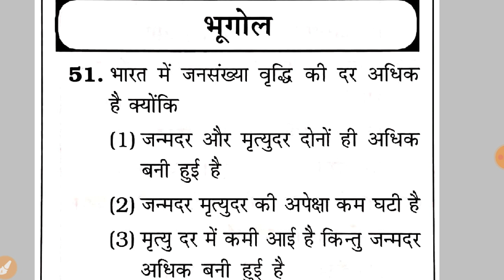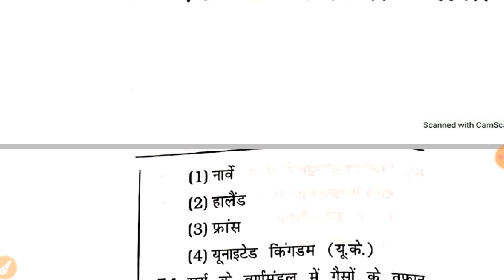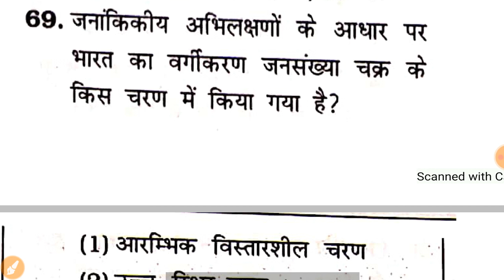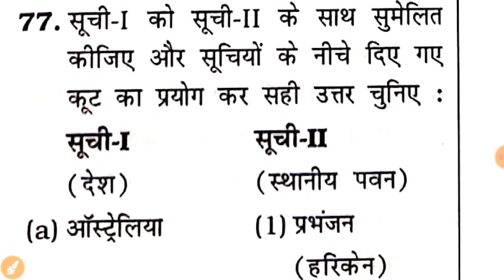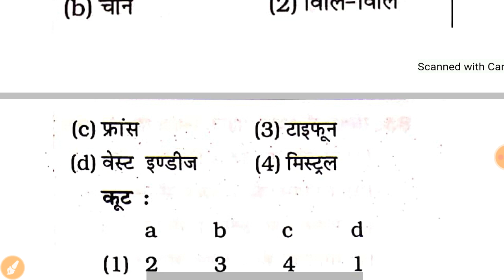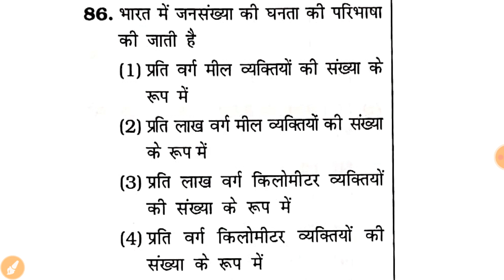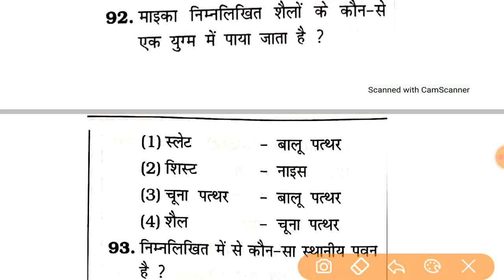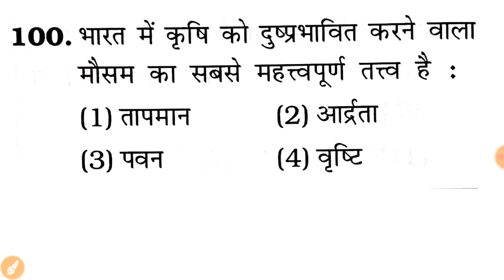STET || भूगोल (Geography) PART- 4, परीक्षा में 100% आएंगे || सटीक 50 प्रश्न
MXUmo9y6w